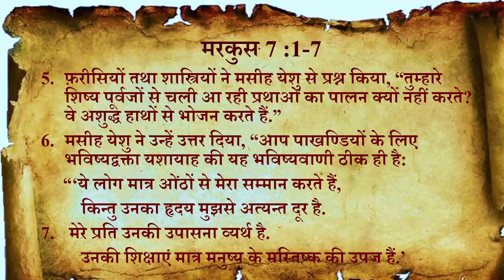Day 31 | Mark 7:1-7 | शुद्धता को ले कर आत्मिक संकट (भाग -1)| Purity related Spiritual dangers (Pt-1)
We see Pharisees and teacher of the Law raising question about Jesus' disciples not washing hands before eating. Jesus uses this opportunity to teach about purity and tells us 3 spiritual dangers we may face related to purity. Today we shall learn about first danger.

हम देखते हैं कि फरिसी और धर्मशास्त्री यीशु के शिष्यों के खाने से पहले पारंपरिक रीति से  हाथ न धोने के बारे में सवाल उठाते हैं। यीशु इस मौके का उपयोग करते हुए शुद्धता के बारे में सिखाने और शुद्धता से संबंधित 3 आध्यात्मिक खतरों के बारे में बताते है । आज पहले खतरे के बारे मे जानेगे ।